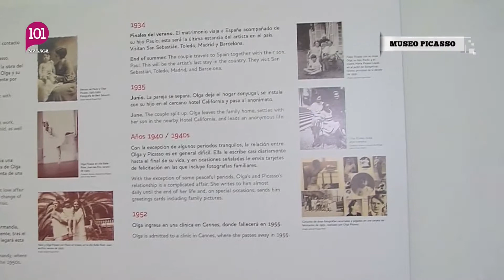NOCHE EN BLANCO 2019 | Toni Vertedor en el Museo Picasso de Málaga | 101TV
Nuestro compañero Toni Vertedor nos acerca la exposición del Museo Picasso de Málaga en esta Noche en Blanco 2019